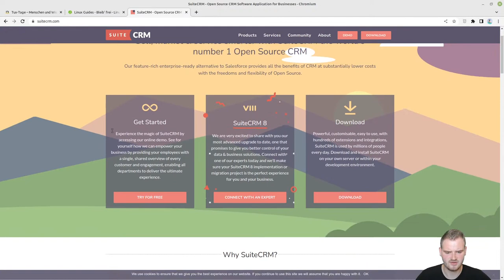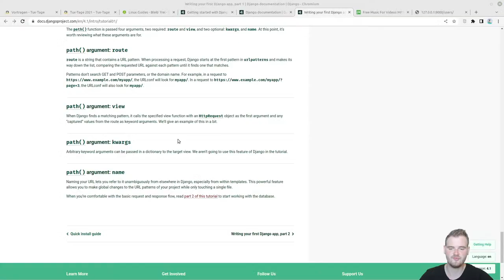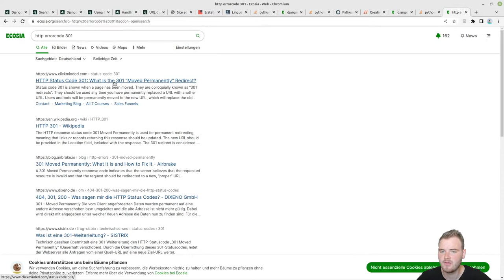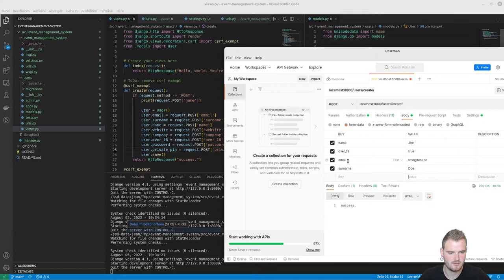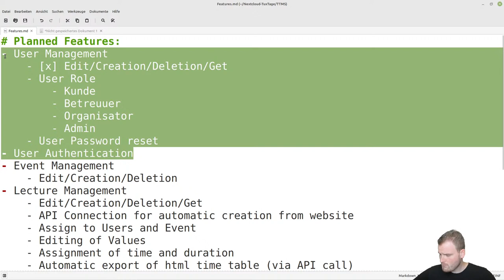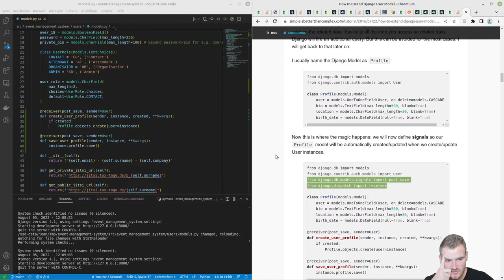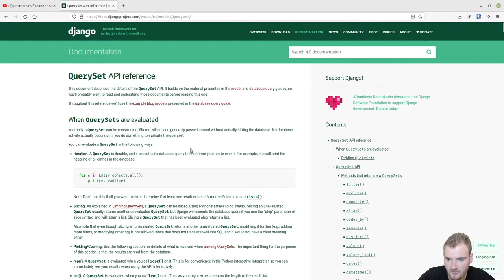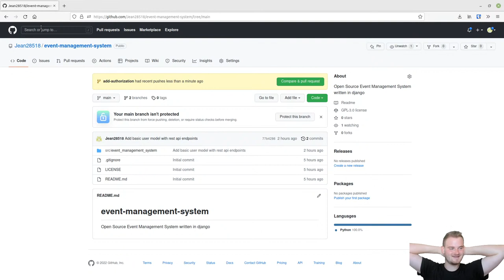Wir bauen uns ein eigenes Management-System für die Tux-Tage: Django User & Authentication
Wir werden ein eigenes Management-System für die TuxTage programmieren. Ich nehme euch in meinen Livestream mit! Dafür möchte ich django (python), und Angular (html, css, typescript) verwenden.

BTC-Spende: 1Lg22tnM7j56cGEKB5AczR4V89sbSXqzwN

*) Werbung